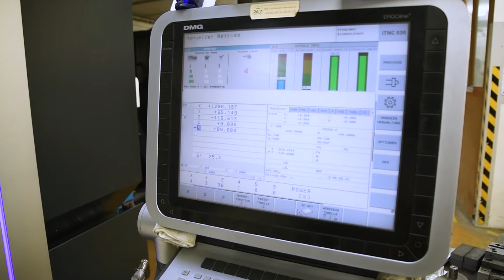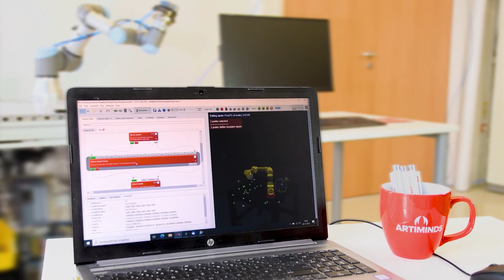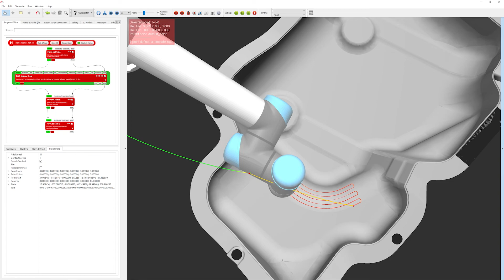Robot Best Practice: Formschalen kraftgeregelt schleifen | Force-controlled grinding of molded shell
English subtitles can be activated in the YouTube menu bar in the lower area.

Das Schleifen von Formschalen ist eine körperlich anstrengende Arbeit, aber aufgrund der komplexen Geometrien eigentlich nicht mit Robotern automatisierbar. Mit ArtiMinds hat die Maus GmbH aber nun eine Lösung gefunden, wie der Roboter die Schalen kraftgeregelt und präzise ausschleifen kann.
Der technische Modellbauermeister Melchior Maus berichtet: "Bis dato hatten wir noch keine Erfahrung mit Robotern. Aber ArtiMinds hat uns mit ihrer Softwarelösung und ihrer Expertise die Tür in die Robotik geöffnet. Unsere Vision ist, dass jeder Arbeitsplatz im Formenbau einen Roboter bekommt, um dem Arbeiter beim Ausschleifen unter die Arme zu greifen."
The grinding of molded shells is a physically demanding job, but due to the complex geometries the task cannot actually be automated with robots. With the support of ArtiMinds, however, Maus GmbH has now found a solution that allows the robot to grind out the shells in a force-controlled and precise manner.
Melchior Maus, Technical Master of Modelmaking, reports: "Up to now, we had no experience with robots. But with their software solution and expertise ArtiMinds opened the door into the field of robotics for us. Our vision is that every workstation in mold construction will have a robot to assist the worker in grinding out the molded shells."